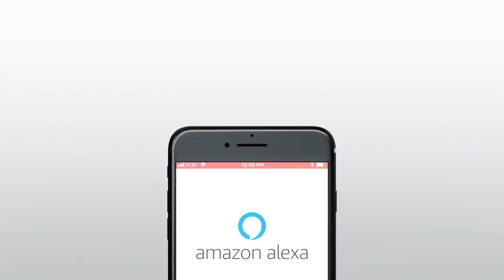Dolphins WR receiver Jakeem Grant says we are one of the fastest receiving corps in the NFL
Miami Dolphins WR receiver Jakeem Grant says we are one of the fastest receiving corps in the NFL.